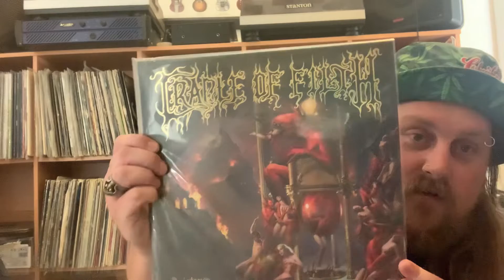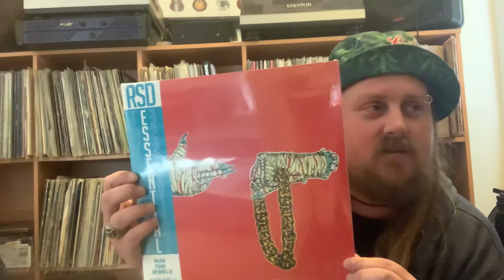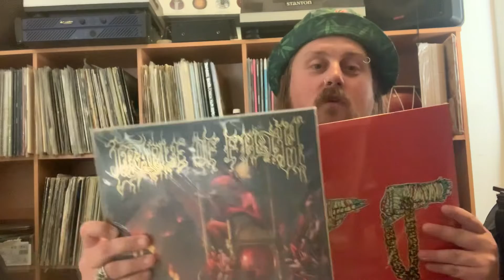TVF Cradle Of Filth Vs Run The Jewels